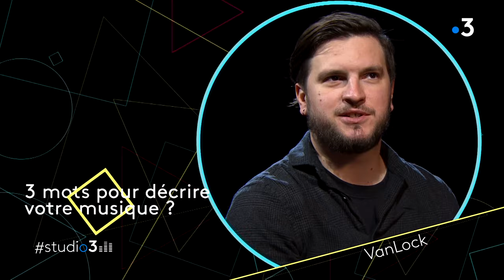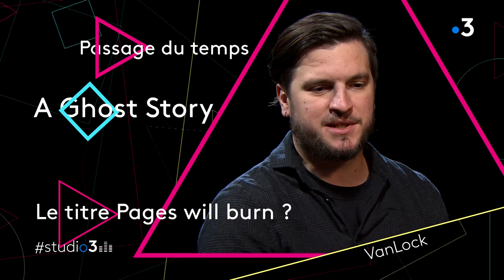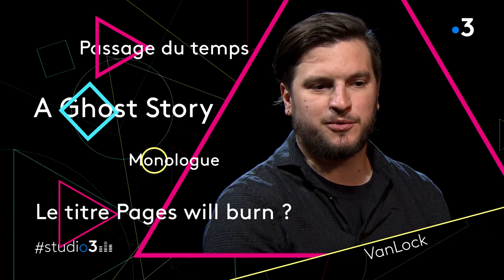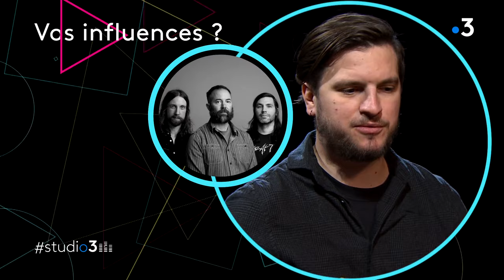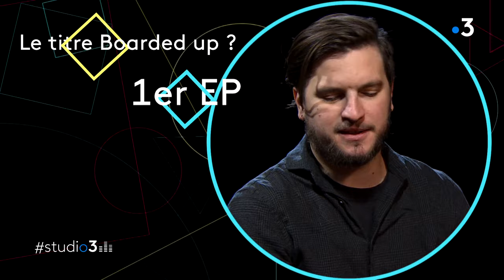studio3 : découvrez l'univers musical de VanLock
VanLock, trio post-rock dijonnais, puise son inspiration dans le cinéma pour créer une musique ambient mélancolique et parfois nerveuse.
Moyens de production : France 3 Bourgogne